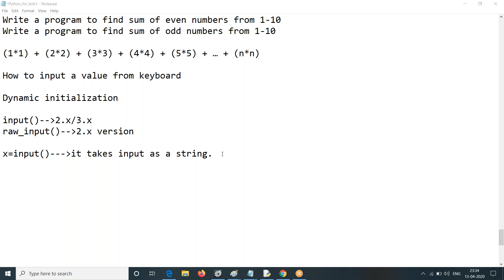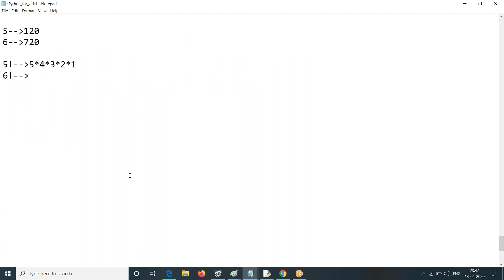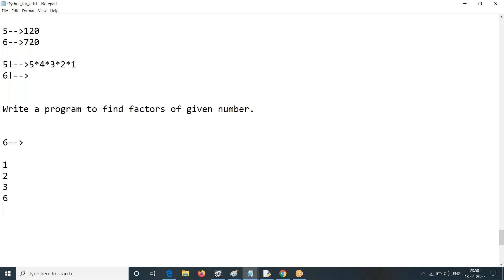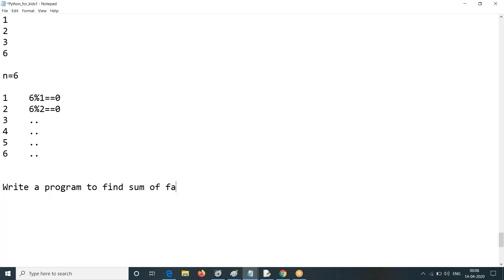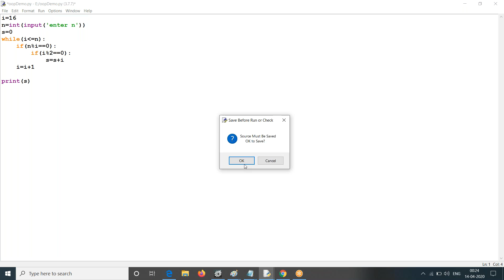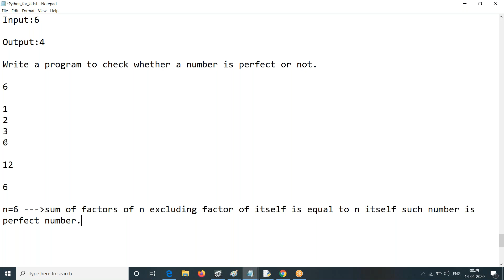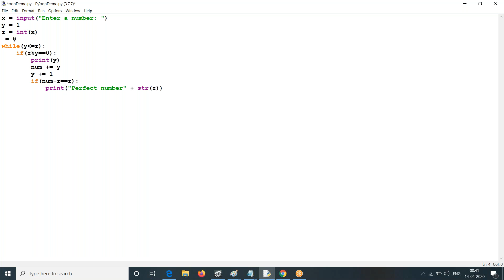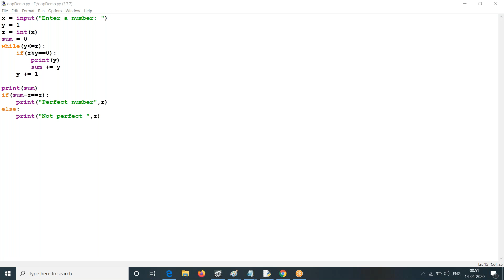12.Python For Kids|Manohar Papasani|manoharpapasani.com